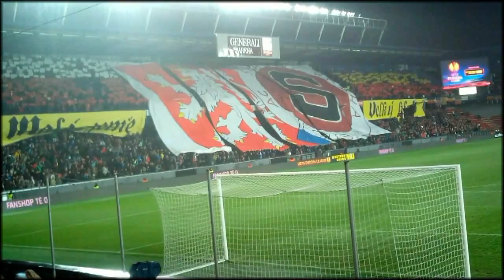UEFA Europa League - AC SPARTA PRAHA VS ŠK SLOVAN BRATISLAVA - CHOREO PŘED ZÁPASEM